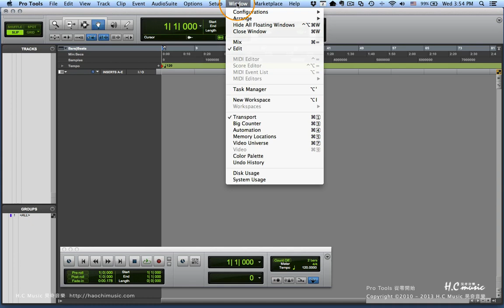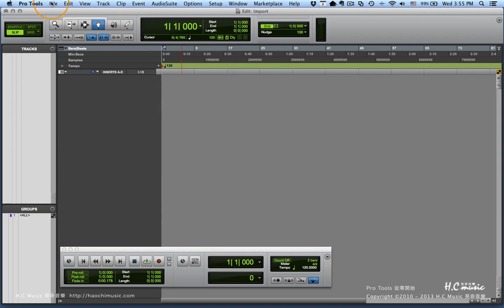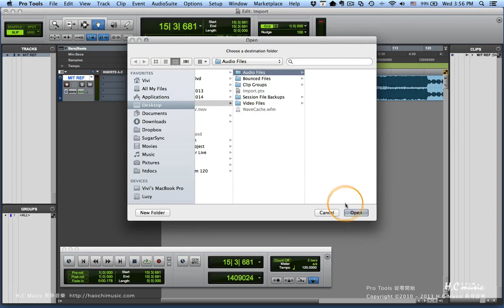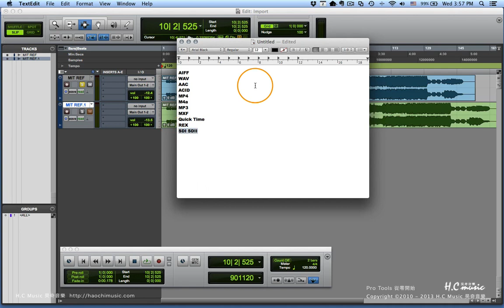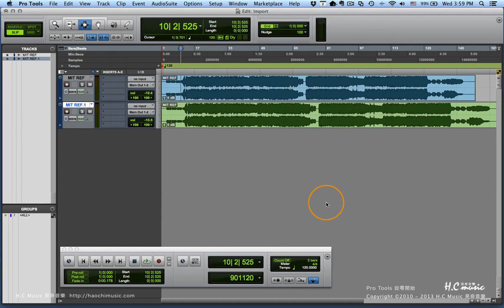Pro Tools 教學 | 從零開始101段教學 | #96 匯入聲音檔的設定